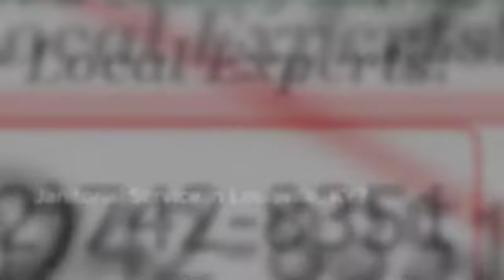Janitorial Service Louisville KY Janitorial Cleaning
Call Office Pride (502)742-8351 The Absolute Best Janitorial Service in Louisville, KY. Satisfaction Guaranteed!

Searching for a Local Commercial Cleaning Company and Janitorial Service in Louisville?

- Office Buildings
- Restaurants
- Medical Facilities
- Universities
- Schools
- Hotels
- Retail Stores
- Car Dealerships
- Day Care Facilities
- Churches
- Multi-Tenant Buildings
- Class A Office Space
- Financial Institutions

100% Satisfaction Guarantee!

- Janitorial Service
- Janitorial Cleaning
- Floor Cleaning
- Floor Care
- Upholstery Cleaning
- Trash Removal

What Areas in Louisville Do We Service?

We Pride Ourselves in Serving Every City and Zip Code in and Around Louisville, KY.

Office Pride of Louisville
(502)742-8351